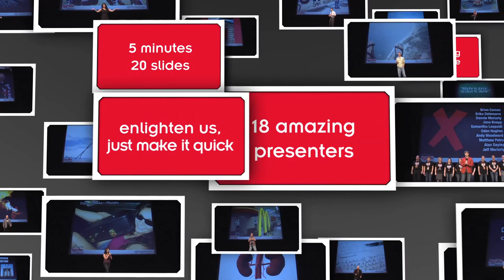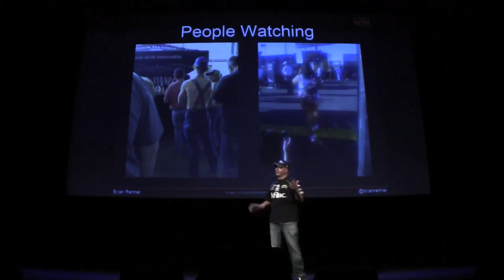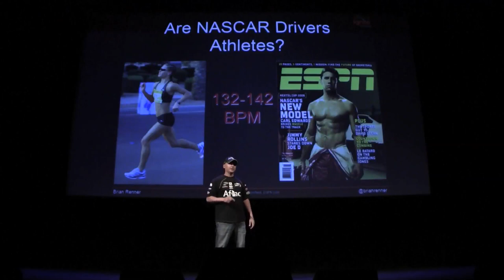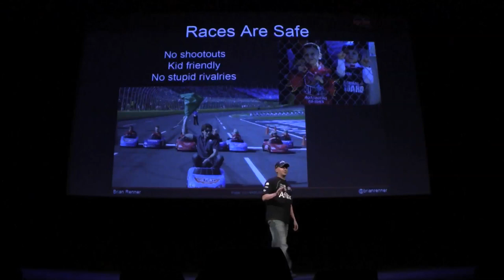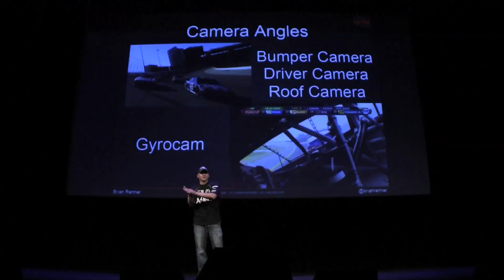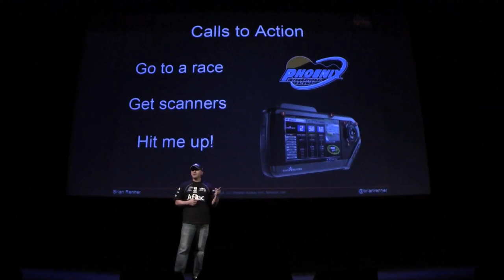NASCAR is An Iceberg | Ignite Phoenix #14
For those who don't like NASCAR, it's just cars going in circles. For those who love it, it's because they realize there's so much more below the surface. The more you learn about this sport (yes sport), the more you'll realize how much more is involved than you ever could have imagined.

Presenter: Brian Renner

Biography: I'm a self employed internet marketer with a passion for NASCAR that caught even me by surprise one year when some extended family brought us all to our first race in Phoenix.